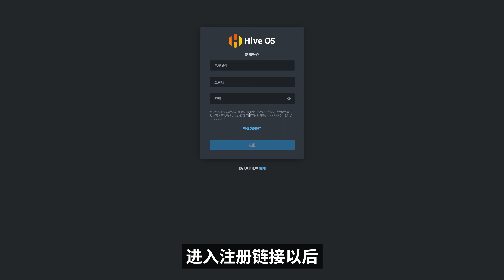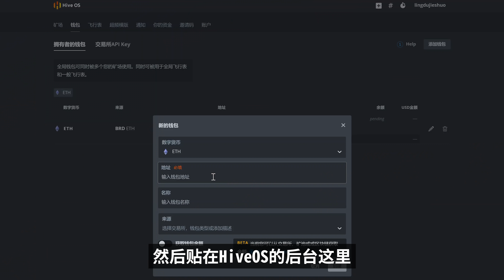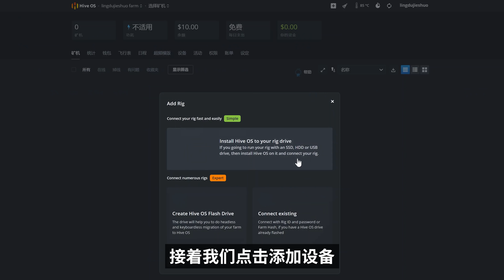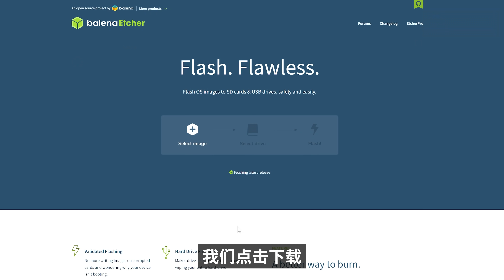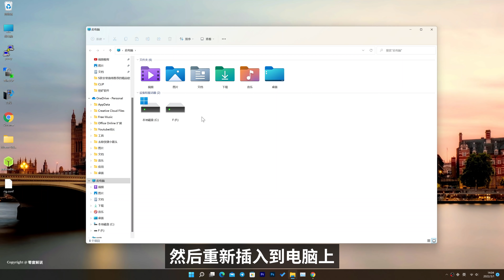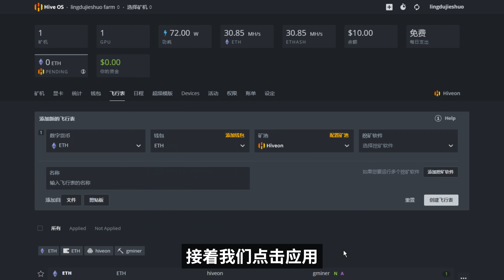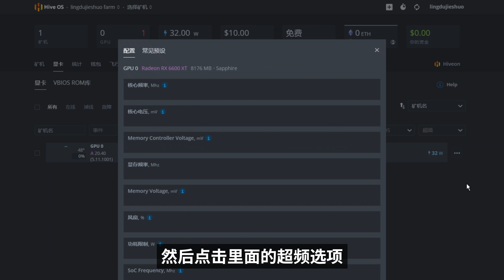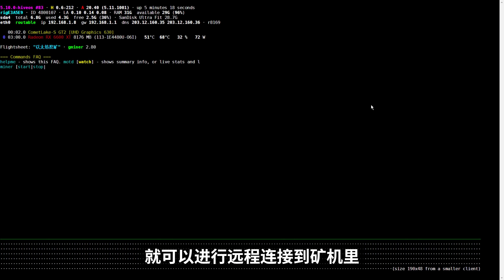HiveOS 最强的挖矿系统！附最新安装教程+显卡超频设置 ，挖ETH必看！ | 零度解说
🚀VPS推荐（可自建梯子）：
1. （首次充值25美金会赠送100美金）

📷--【我的视频拍摄器材】--🛕

1.相机 ：
2.麦克风：
3.补光灯：
4.柔光箱：
5.无线麦：